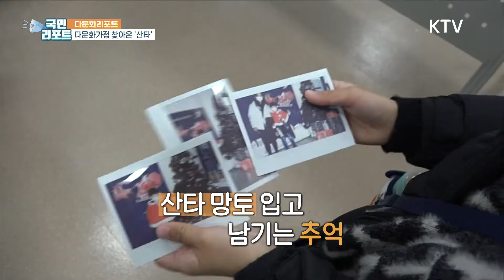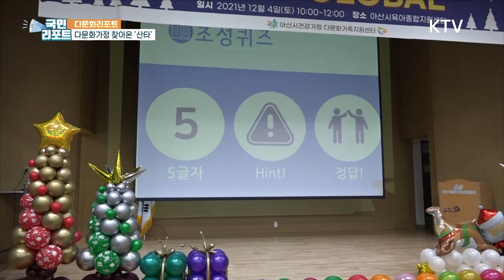다문화 자녀들, '산타'와 함께 추억 쌓아요! [국민리포트]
다가오는 성탄절을 앞두고
다문화 자녀들을 위한
산타 잔치가 열렸습니다.

충남 지역 다문화자녀들이
직접 악기 연주와 노래를 선보이고,
다채로운 놀이도 즐겼는데요.

코로나19 방역지침을 지키며
잠시 소중한 추억을 쌓은 현장을,

박옐레나 다문화
국민기자가 다녀왔습니다.